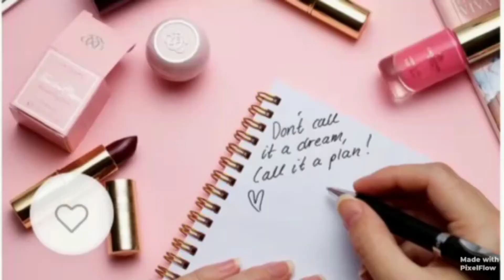Oriflame Product: MIlk & Honey Grand Celebration Hand & Body Wash & Body Cream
Hi, I am Lahari. I am a Brand Partner of Oriflame.

Oriflame is Beauty & Health Swedish Multinational Company. So, come, join & make a successful career with Oriflame.

Here is the Oriflame product review: Milk & Honey Grand Celebration Hand & Body Wash & body Cream.

There is huge offer for this month only and also if you want to get more offer and free registration please click on the below link: